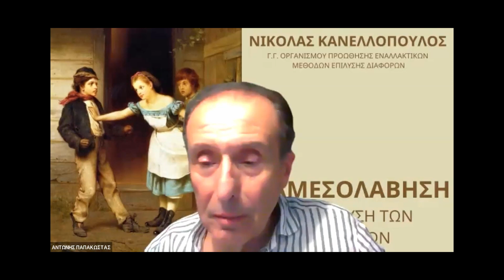5 ΔΙΑΜΕΣΟΛΑΒΗΣΗ ΓΙΑ ΕΠΙΛΥΣΗ ΤΩΝ ΔΙΑΦΟΡΩΝ. ΕΡΩΤΗΣΗ ΑΠΟ ΤΗΝ ΔΑΦΝΗ ΓΩΓΟΥ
Τη Δευτέρα 15 Απριλίου 2024μας μιλήσε ο Νικόλας Κανελλόπουλος Γ.Γ. ΟΡΓΑΝΙΣΜΟΥ ΠΡΟΩΘΗΣΗΣ ΕΝΑΛΛΑΚΤΙΚΩΝ ΜΕΘΟΔΩΝ ΕΠΙΛΥΣΗΣ ΔΙΑΦΟΡΩΝ  Ο.Π.Ε.Μ.Ε.Δ.. Το θέμα  ο νέος θεσμός της Διαμεσολάβησης για την εξωδικαστική λύση των διαφορών.

Η διαμεσολάβηση είναι μια εναλλακτική μέθοδος εξωδικαστικής επίλυσης διαφορών. Σε αυτή τη διαδικασία τα μέρη που έχουν μια αστική ή εμπορική διαφορά συνεργάζονται με έναν ειδικά εκπαιδευμένο και διαπιστευμένο διαμεσολαβητή. Ο διαμεσολαβητής βοηθά τα μέρη να διαπραγματευτούν προκειμένου να καταλήξουν σε μια βιώσιμη και αμοιβαία ικανοποιητική λύση για τη διαφορά τους. Αυτό γίνεται χωρίς την ανάγκη να προσφύγουν σε μια χρονοβόρα και δαπανηρή δικαστική διαμάχη.
Ερώτηση σχετικά με την αξιολόγηση της Νομοθεσίας